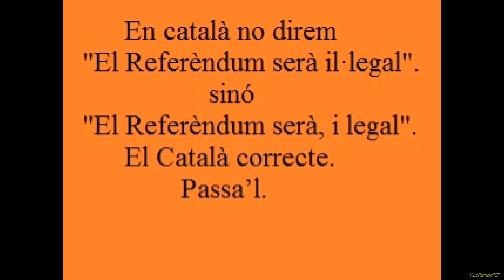REBUDA DE LA FLAMA DEL CANIGÓ A TARRAGONA. LA FLAMA DEL CANIGÓ ENCÉN FOGUERES. TARRAGONA. 23 06 2017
Rebuda de la Flama del Canigó a Tarragona. La Flama del Canigó encén les fogueres de Tarragona. 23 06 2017
Els actes de celebració de Sant Joan a Tarragona s’inicien cada any amb l’arribada de la Flama del  Canigó a la Ciutat. Cap a les 20:00 arriben els portants que duen la flama des de Reus (on l’han recollida a les 18:00) i passant per el pont de l’Avinguda Ramón y Cajal baixaran cap al Serrallo.
Representants de les entitats  del Ball de Serrallonga, l’Associació Tortuga 4x4, el Club Vaixell, els Xiquets del Serrallo  i els Diables de Voramar i la Víbria s’encarregaran de portar els relleus.
La Plataforma Tarragona Decideix se suma a les celebracions d’enguany amb una parada informativa a la Plaça Bisbe Bonet.
A les 20:00 hi haurà, a la Plaça  la rebuda sonada de la Flama, amb la lectura de la proclama, l’actuació dels Xiquets del Serrallo, una sorollosa tronada, l’encesa de la fogueres i  la crema del ninot .
Tradicionalment participen en el Correfoc el  Ball de Diables, el Drac, el Bou, la Víbria de Tarragona i la Colla Diables Voramar.

 Enguany també s’hi sumen el Drac de Llorenç del Penedès i el Ball de Diables de Sant Pere de Ribes.

Missatge de Sant Joan 2017.

Estimats connacionals:
Del Canigó ens arriba com cada any la Flama per encendre les fogueres de Salses a Guardamar, de Fraga a Maó, d’Andorra, de l’Alguer.
Aquesta Flama ens uneix amb tots els pobles europeus: des de fa mil•lennis festegem com ells la nit de sant Joan amb tradicions i costums pagans i cristianitzats. Però als anys seixanta del segle passat catalans del Nord van donar un sentit nou a l’antiga festa: per sempre més l’han catalanitzada.
Arrelada al Canigó, la Flama hi poua la seva força espiritual i patriòtica. A l’empara de les Constitucions de Pau i Treva del segle XI testimonia la voluntat pacificant del nostre poble.
El 1966 patriotes nord-catalans van franquejar amb la Flama la frontera francoespanyola imposada: van esborrar simbòlicament tres-cents anys d’ocupació, de mutilació del país, de suplantació de la nostra identitat mil•lenària. El nord-català Gilbert Grau deixà ben clar el 1987 fa just trenta anys enguany– els reptes: és la «Flama de la nostra Catalunya sempre més encesa per a portar el missatge de pau i germanor necessitat pels pobles que l’envolten. Missatge d’afirmació independentista… missatge de determinació per … fer entendre que Catalunya vol ser present a Europa, sobirana i mestressa del seu destí».
Des de llavors amb la Flama afirmem el que volem: l’alliberament nacional i social de la nació sencera.
Amb la Flama exigim el respecte dels drets fonamentals internacionalment reconeguts com el dret de votar i decidir el nostre futur en cadascun dels territoris catalans.
Amb la Flama fem pinya i exigim per una part de la nació, el Principat de Catalunya, la República catalana, el nostre estat independent.
Amb la Flama sabem el que volem construir: la Confederació dels Països Catalans.
La Flama il•lumina el camí: tots solidaris cap a la llibertat.Mantenim encesa la flama del Canigó per preservar el nostre poble. El futur és nostre, construïm-lo!
Visca Sant Joan, la Festa Nacional dels Països Catalans!
Visca la Flama del Canigó, símbol de la nostra unitat i unió!
Confederació d’Entitats Sobiranistes dels Països Catalans
Assemblea Nacional Catalana